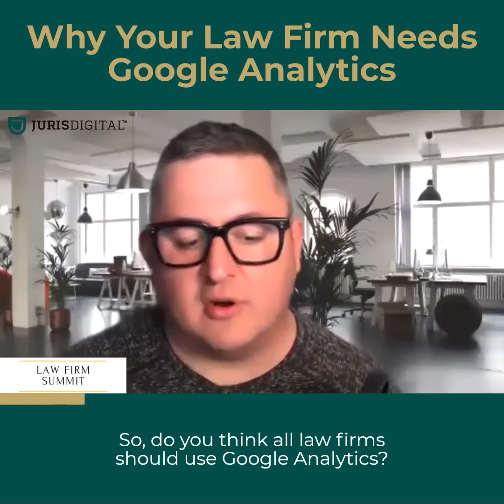Why Your Law Firm Needs Google Analytics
Casey Meraz: Well, obviously it's important to be able to track your own data. That's how you can tell if your marketing performance... Or how your marketing is doing by looking at actual numbers, as opposed to the feelings side of it. Right? So do you think all law firms should use Google analytics?

Conrad Saam: Yeah. Absolutely. The answer is yes, hands down, no questions asked. It should be the foundation of your assessment of your marketing. And it really... and unless of course the... your website isn't the foundation of your online presence, which is a different problem altogether. But it's really... And the way it can bring data from other sources in makes it a nexus of information for you. So there's really no excuse for not having GA on your site and actually reviewing that data. So one of the problems that we often find with law firms is "Yep, I've got Google analytics". "Well, let's log in and look at it." "I don't know how to log in." Okay, that's like having a gas gauge on your car and never looking at it until you run out of gas. Right? It's just...

Casey Meraz: Sure.

Conrad Saam: You need some layer of discipline to make yourself go back, understand the important metrics, and then review those on a regular basis.